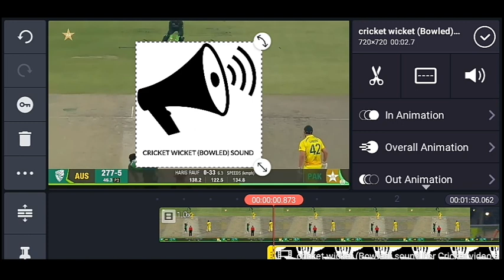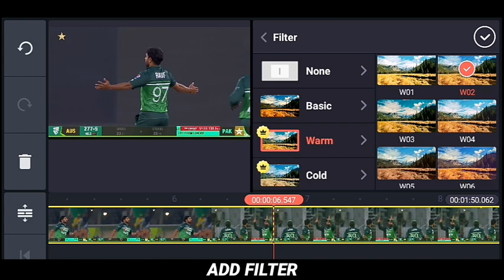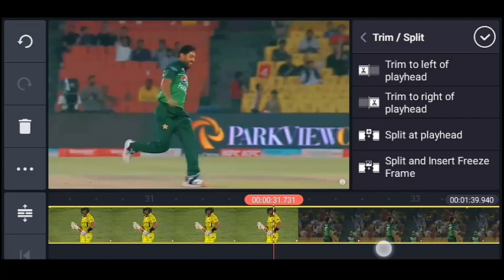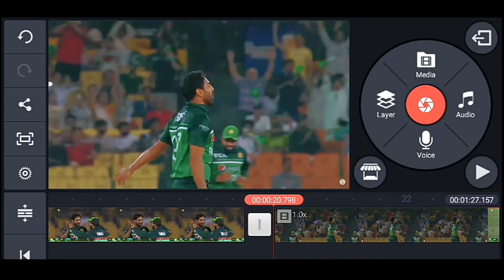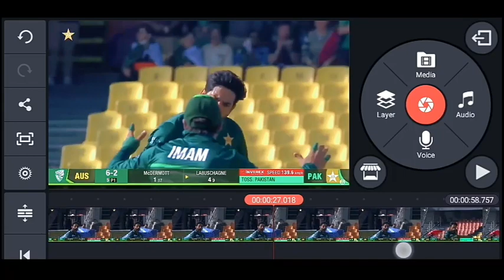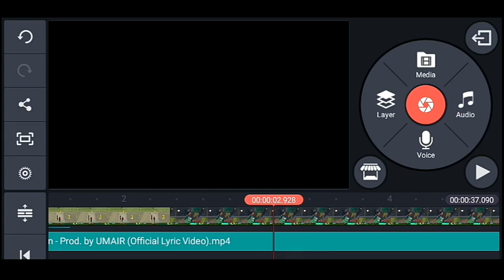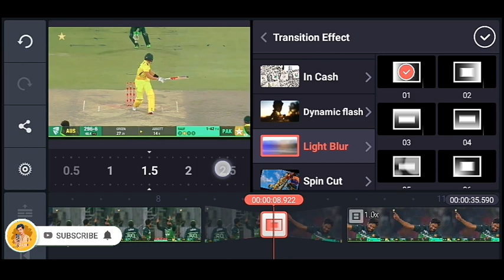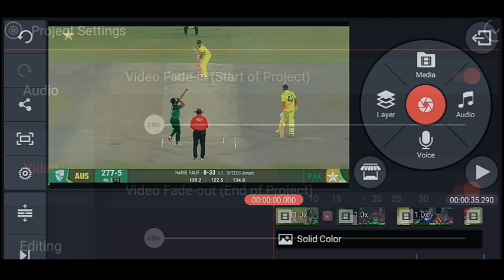Cricket Videos Editing in Kinemaster | Kinemaster Video Editing | Syed Saadi